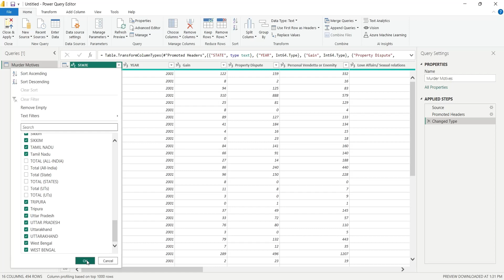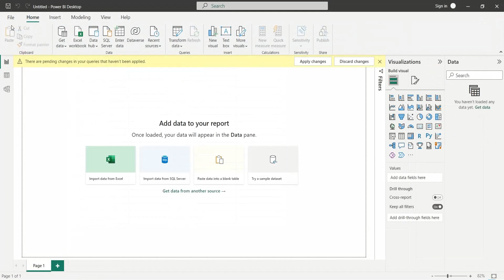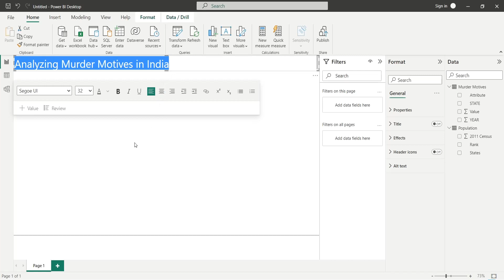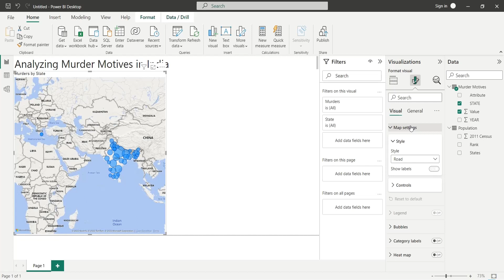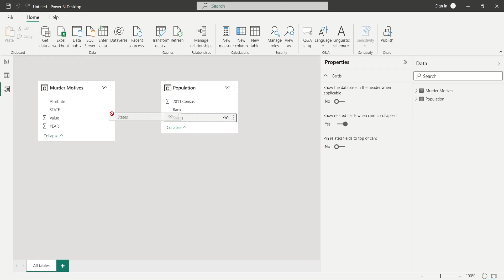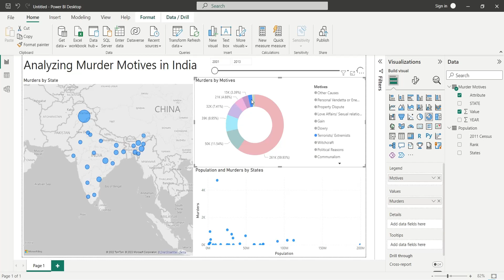Power BI: Analyzing Murder Motives in India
The video tutorial discusses how to analyze murder motives in India using data that is available online. The tutorial provides a link to download the data and instructs viewers to load the data into Power BI using the "get data" feature. Once the data is loaded, the tutorial instructs viewers to transform the data, filtering out the total values and unpivoting the value fields.

Viewers are then instructed to load another dataset from an Excel workbook that contains the population of each state in India. The population data is formatted to display as comma-separated numbers, and a title for the dashboard is inserted.

The tutorial goes on to instruct viewers to insert a map chart to display the number of murders by state, with the state field in the location area and the value field in the bubble size area. The value field is renamed as "murders," and the map style is changed to grayscale. A pie chart is also inserted to display the number of murders by motive, with the attribute field in the legend area and the value field in the values area.

A scatter chart is then added to the dashboard to analyze the correlation between population and the number of murders in various states. Viewers are instructed to add the states field from the population table to the values area, the population field to the X axis, and the value field from the murder motives table to the Y axis. A relationship is created between the states fields in both tables to ensure that the data displays correctly.

Finally, a slicer visual is added to the dashboard with the year field added, allowing viewers to select a specific year to display data for. The dashboard is now complete, and the tutorial concludes with a summary of the findings that areas with more population have more murder cases, while areas with less population have less murder cases.